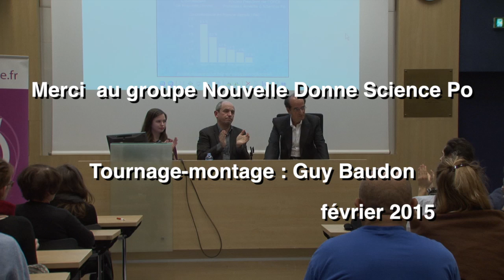Jean Paul Fitoussi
Lors d'un débat  organisé par Nouvelle Donne Science Po Paris avec Pierre Larrouturou et Jean Paul Fitoussi,, la vidéo montre un extrait de l'intervention de ce dernier sur la question démocratique en Europe